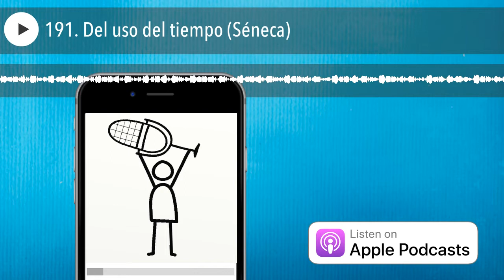191. Del uso del tiempo (Séneca)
Llevo tiempo prometiéndoos las cartas de Séneca. Quiero compartir con vosotros las que más me aportan, las que más significado tienen para mí de este autor estoico. Enseñanzas de hace casi 2.000 años que a día de hoy siguen siendo de total validez y aplicación. Ahí va la primera carta.

De tal manera debes obrar, querido Lucilio: -Que seas dueño de tí mismo, recoge y conserva el tiempo que acostumbran arrebatarte, sustraerte, o que dejas perder.

Persuádete de que te escribo cosas ciertas: nos arrebatan parte del tiempo, nos lo sustraen o lo dejamos perder. La peor de todas estas pérdidas es la que ocurre por negligencia propia; y, si atentamente lo consideras, verás que se emplea considerable parte de la vida en obrar mal, mayor aún en no hacer nada y toda en hacer lo contrario de lo que se debía.

¿Quién me presentarás que dé su verdadero valor al tiempo? ¿que aprecie el día? ¿que comprenda que diariamente se acerca a la muerte? Nos engañamos al considerar que la muerte está lejos de nosotros, cuando su mayor parte ha pasado ya, porque todo el tiempo trascurrido pertenece a la muerte.

Haz, pues, querido Lucilio, lo que me escribes que haces; emplea bien todas las horas y menos necesitarás del porvenir, cuanto mejor trabajes en el presente. Mientras nos detenemos, trascurre el tiempo.

Todas las cosas nos son ajenas, querido Lucilio; solamente es nuestro el tiempo. De esta única cosa nos puso en posesión la naturaleza, pero es tan ligera y resbaladiza que nos la puede quitar cualquiera; y tal es la necedad de los hombres, que agradecen las bagatelas que se les conceden y por nada cuentan el tiempo que se les ha dado y sin embargo tan grande cosa es que ni el más generoso podría pagar jamás.

Me preguntarás tal vez qué hago yo que tales consejos te doy. Confesaré ingenuamente que obro como los que viven en el lujo, pero con economía: llevo cuenta de mis gastos. No puedo decir que no pierdo nada, pero diré cuánto y cómo pierdo; es decir, daré cuenta de mi pobreza. Me ocurre como a los que han caído en estrechez sin culpa propia: todos les compadecen y ninguno les socorre; ¿qué importa? no contemplo pobre al que se contenta con lo que le queda.

Te deseo, sin embargo, que conserves lo poco que tienes y que comiences desde temprano; porque, como decían nuestros mayores, inútil es la economía cuando no queda ya nada. Lo que queda en el fondo no solamente es poco, sino que además es malo. Adiós.

Otro estoico de nuestra era, Jose Luis Sampedro, cuando alguien le decía: –Pero es que no tengo tiempo… A lo que él contestaba: -Tiempo es lo único que tienes.

Los españoles vemos la tele una media de 206 minutos al día (datos del mes pasado – Oct 2.018 ). ¡¡Más de 3 horas!! Tenemos un problema.

Tienes tiempo, lo que no tienes son ganas para ponerte a entrenar, a cocinar, etc. y asumir la responsabilidad que tienes en tu salud. (Por supuesto, esto es extrapolable a otras facetas de la vida).

Siento ser tan duro y tan crudo, pero viendo estos datos no me sale otra reflexión. No estoy en contra de no encender la tele, hay tiempo para relajarse y ver una peli, pero lo primero debería ser lo primero. Y espero que las palabras de Séneca de ayuden a darte cuenta.